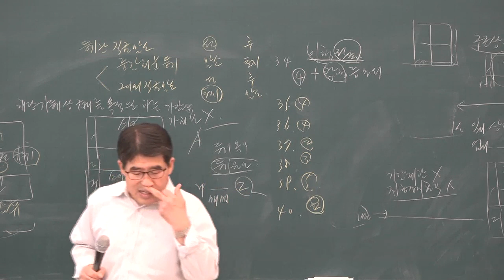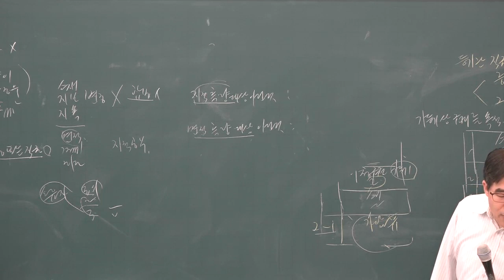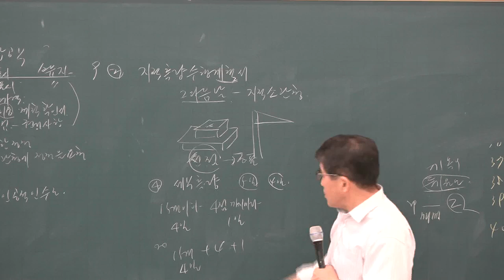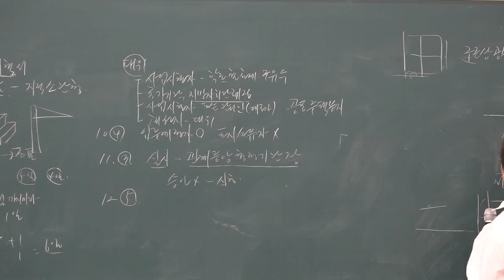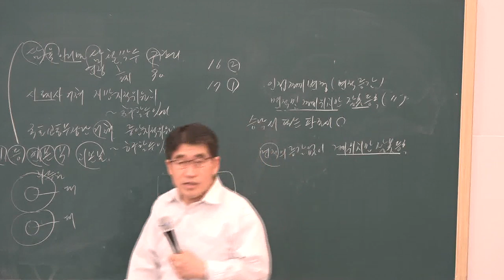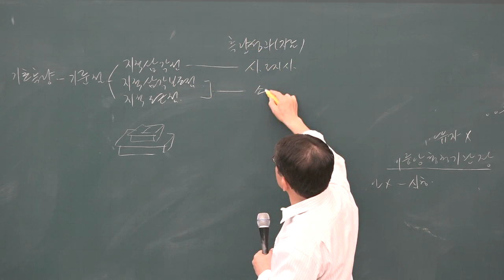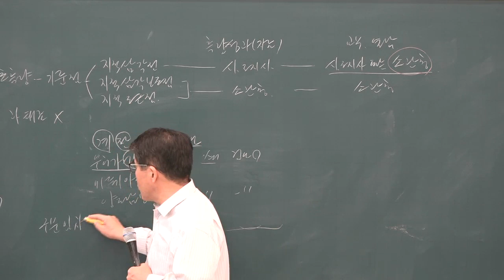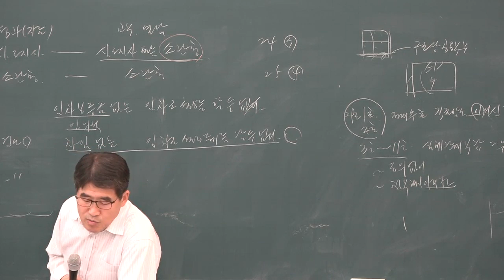[공전무] 2019년 공인중개사 부동산 공시법 파이널총정리 10-5